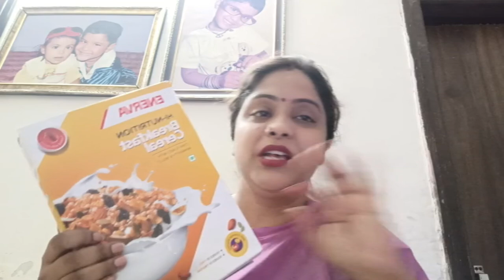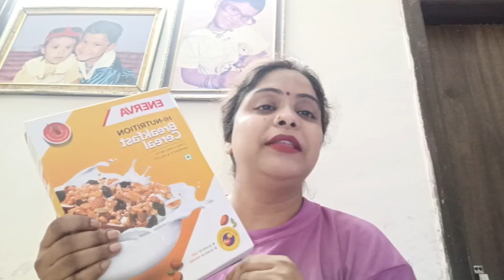Change your shop Change your life 😊| by Isha Chauhan Vlogs